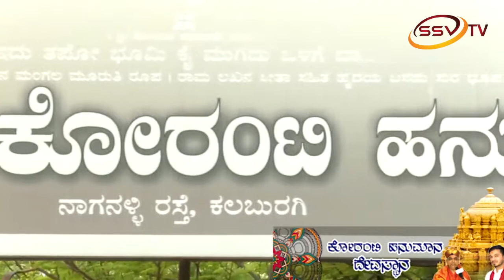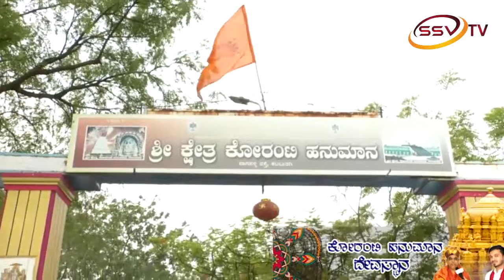Hanuman Jayanti Special Show Koranti Hanuman SSV TV Nitin Kattimani